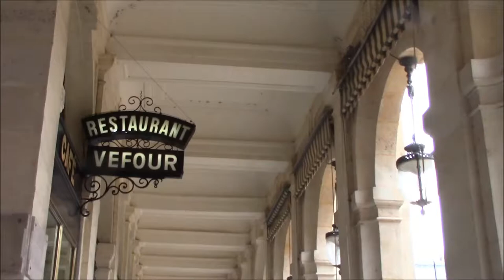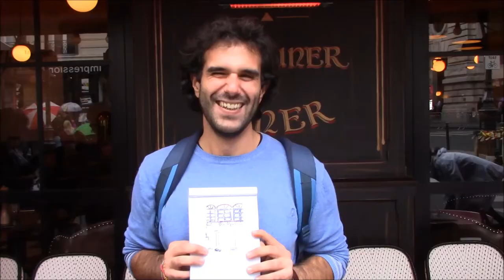Les Crocœurs de Paris {épisode 1}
Cet été, « Les Croqueuses » avaient envie de compagnie pour dessiner Paris. Sur notre page Facebook, nous avons donné rendez-vous à qui voudrait partager un moment convivial avec nous... La suite